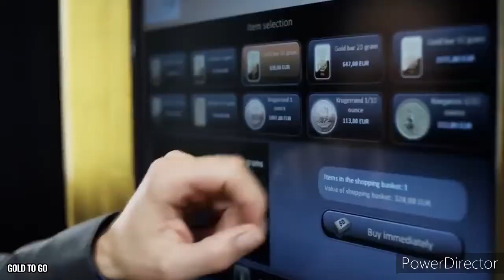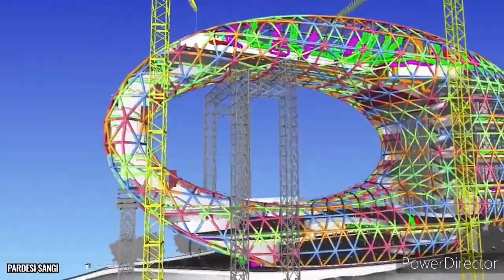Waruziko:Ismael Mwanafunzi Byinshi utamenye Ese Dubai yaba igiye kurimbuka?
Ntare Documentary Production

Ntare Ya Rugwe

Ibiganiro utasanga ahandi biherekejwe namashusho meza.

Ibishoboka by'uyumunsi byari ibidashoboka by'ejo hashize*